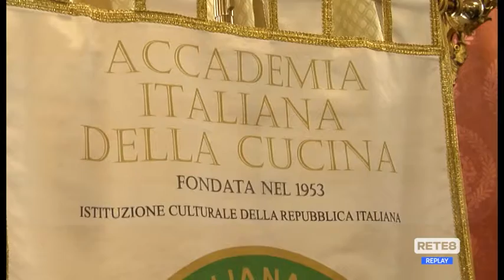Chieti - Dieta Mediterranea, rappresentante UNESCO in Prefettura